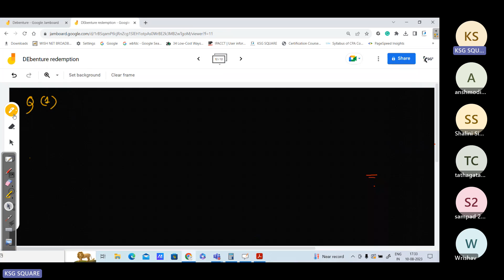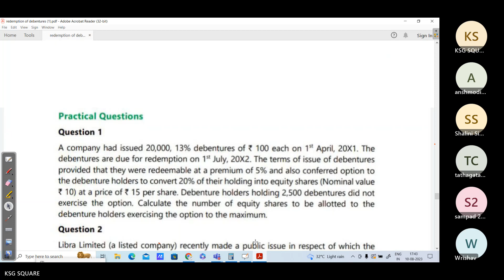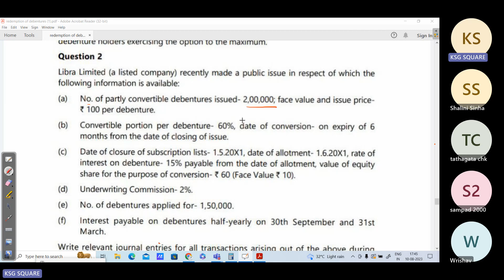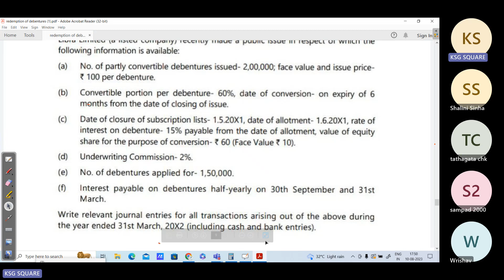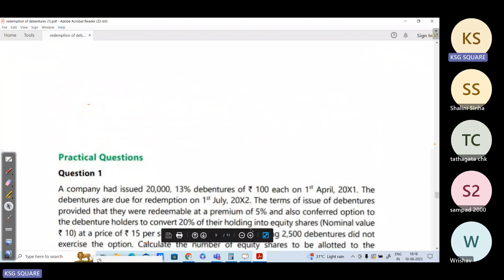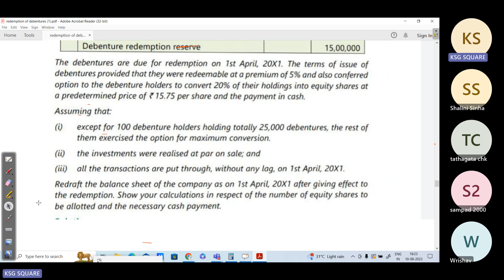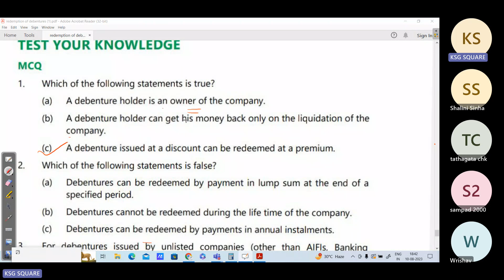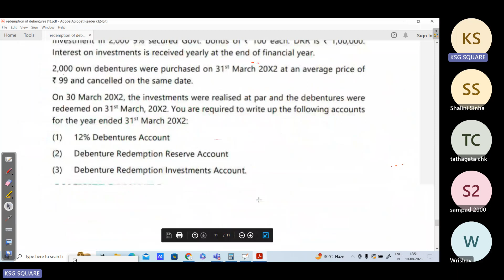Redemptions of Debenture L4